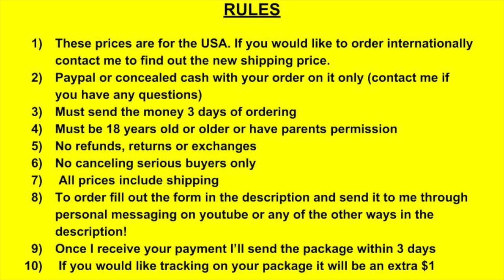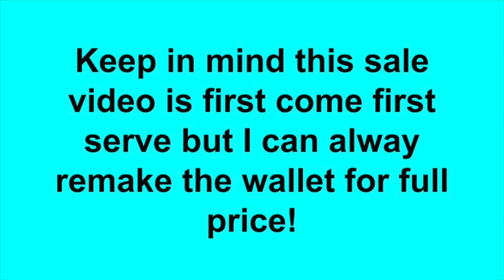Duct Tape Craft Sale (High Quality)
FORM:

Describe the wallet(s) that you would like:
Which paying method would you like (Cash through mail or PayPal):
What is your address (So I can send out the wallets):
Who should I make the package out to:
Did you read all of the rules at the beginning of this video:
Thanks so much for ordering!